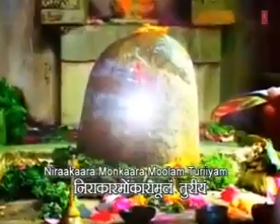Lord Shiva mantras for stress buster